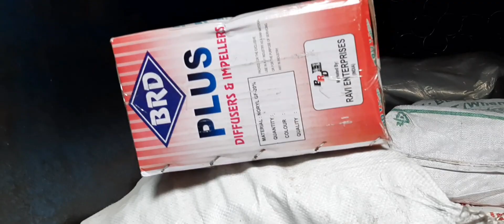देखिए हम सब मिलकर कैसे मेहनत करते है और समरसिबल की गाङी से कीट उतारते है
देखिए कैसे मेहनत करते है हम

और समरसिबल की गाङी खाली करते है

समरसिबल मोटर पम्प ब्लोग विडिओ

कानपुर समरसिबल मोटर पम्प ब्लोग विडिओ

SPI Appollo moter pump complete
all moter pump vlogs video
kanpur vlog
kanpur vlog video
hemant official mjy